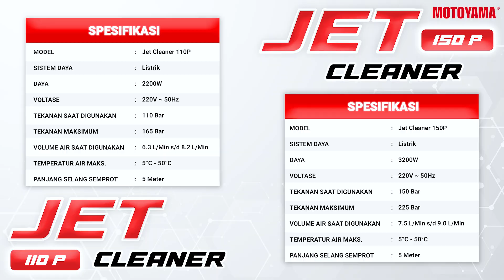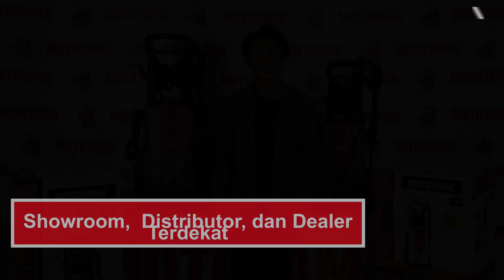MESIN CUCI KENDARAAN DENGAN TEKANAN YANG KUAT!!! MOTOYAMA JET CLEANER 110P & 150P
MOTOYAMA JET CLEANER 110P & 150P MESIN UNTUK MEMBERIKAN TEKANAN AIR PENYEMPROTAN DALAM MENCUCI KENDARAAN.

Motoyama Indonesia sebagai perusahaan perdagangan Nasional yang mendistribusikan berbagai produk jenis mesin ke seluruh pelosok di Indonesia, memastikan ketersediaan suku cadang mudah untuk didapatkan.

Bisa didapatkan langsung dengan menghubungi dealer-dealer dan toko-toko rekanan kami di daerah anda di Indonesia!

KANTOR PUSAT
PT. Dinamika Dwiputra Perkasa Jaya (Motoyama)
Jl. Raya Perancis No. 2 Blok G5
Pergudangan Pantai Indah Dadap
Dadap - Tangerang 15211
Indonesia